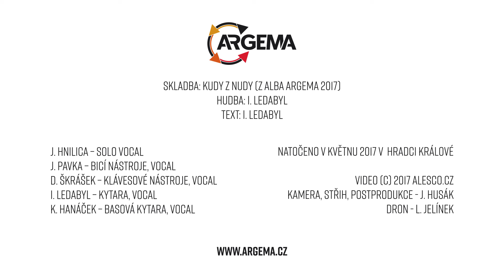Argema - Kudy z nudy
Videoklip z nového alba Argema 2017